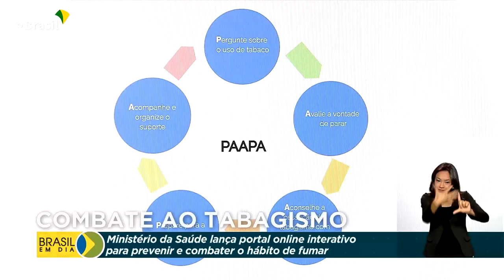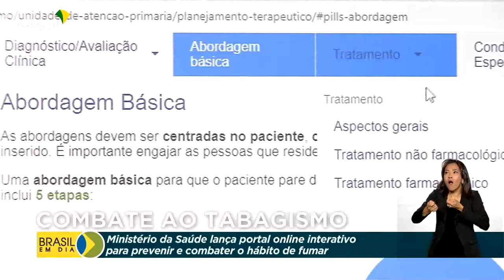Combate ao tabagismo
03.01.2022 - O Ministério da Saúde lançou uma plataforma interativa com informações sobre prevenção e o combate ao hábito de fumar. Medida busca incentivar as pessoas a parar de fumar.